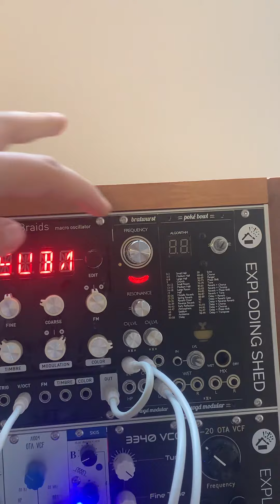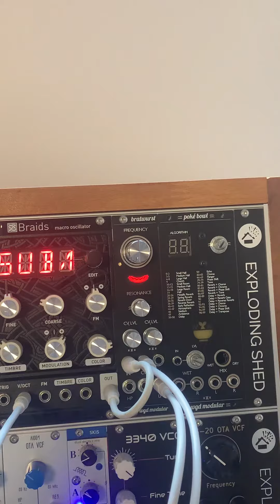WGD Modular Bratwurst 🌭 Filter Demo Video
A quick demo of the Bratwurst Filter 🌭